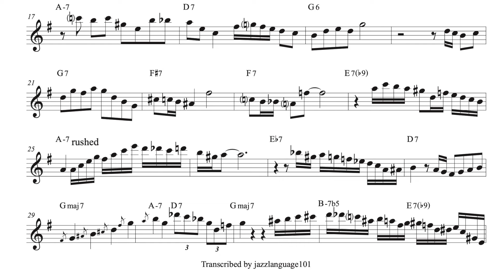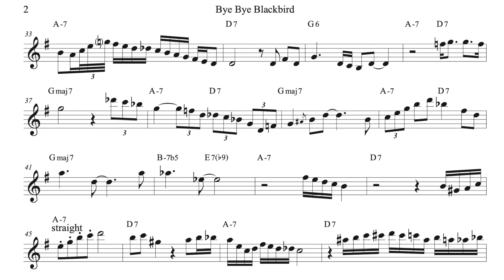Ralph Moore's tenor sax solo TRANSCRIPTION on 'Bye Bye Blackbird' (Bb)